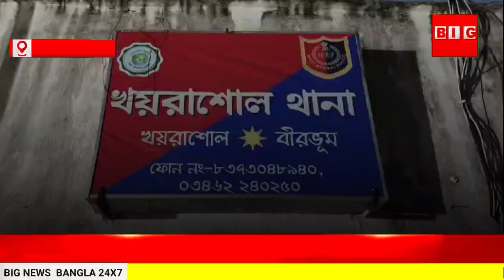ক্রেতা সেজে আগ্নেয়াস্ত্র কিনতে গিয়ে কারবাইন, দশটা গুলি ও দুটো ম্যাগাজিন সহ গ্রেপ্তার করলো একজনকে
খয়রাশোল থানার পুলিশ পাঁচড়া থেকে সারিবাগান যাওয়ার রাস্তায় জোড়াবটতলার কাছে ক্রেতা সেজে আগ্নেয়াস্ত্র কিনতে গিয়ে কারবাইন, দশটা গুলি ও দুটো ম্যাগাজিন সহ গ্রেপ্তার করলো একজনকে। ধৃতের নাম শেখ আলি হোসেন, বাড়ি খয়রাশোল থানার পুরশুন্ভা গ্রামে। পুলিশ সূত্রে জানা গেছে, খয়রাশোল থানার ওসি কাবুল আলীর নেতৃত্বে ক্রেতা সেজে ওই আগ্নেয়াস্ত্র কিনতে যায় পুলিশ। এরপরই চারিদিক থেকে ঘিরে ফেলে অভিযুক্ত অস্ত্র ব্যবসায়ীকে।